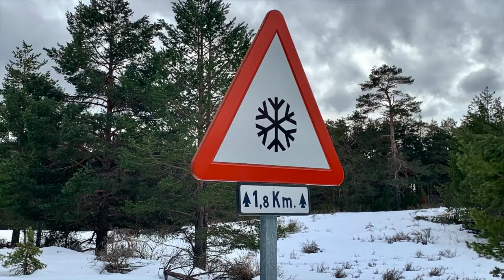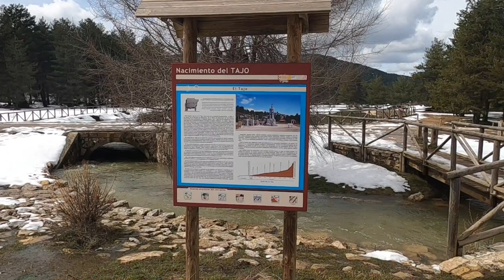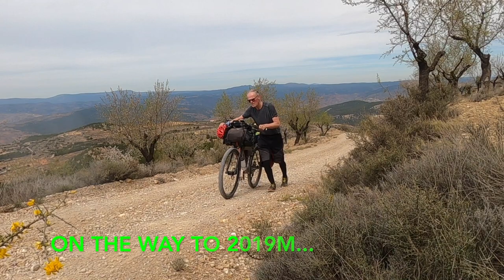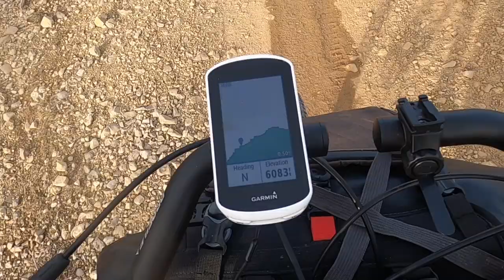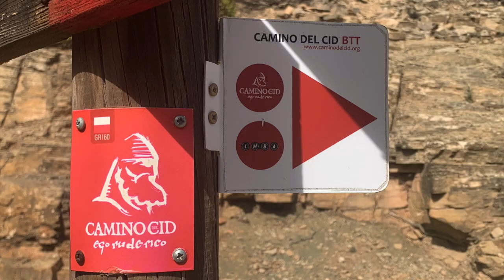Montanas Vacias - Bikepacking Adventure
In this video I attempt the Montanas Vacias bikepacking route. It is a route centred on Teruel in S E Spain and covers 422miles of rugged upland plateau of the Sierras Cuenca, Javalambre and Gudar. It is the 'Spanish Lapland' with a population density equivalent to the Lapland of northern Scandinavia. An area of medieval villages, abandoned farmhouses and extensive pine forest.